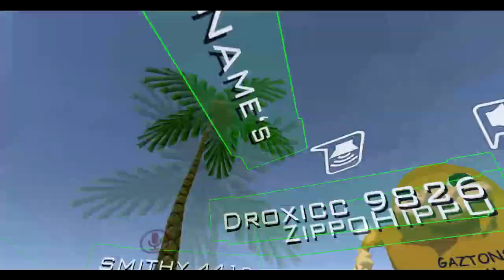VRChat Highlights!!! Welcome to Uganda my brodah